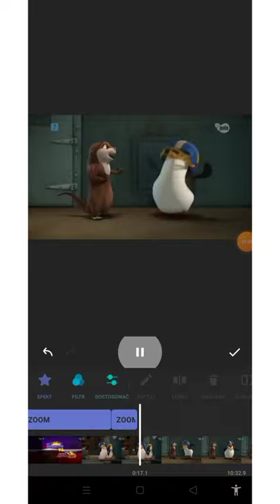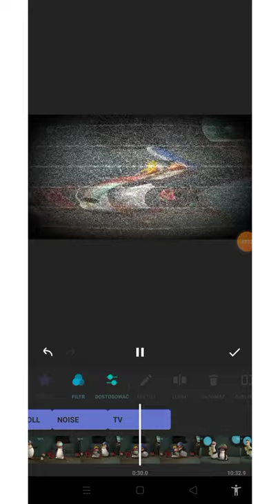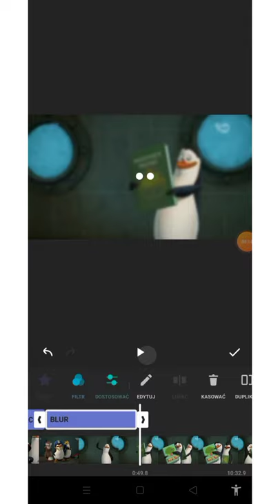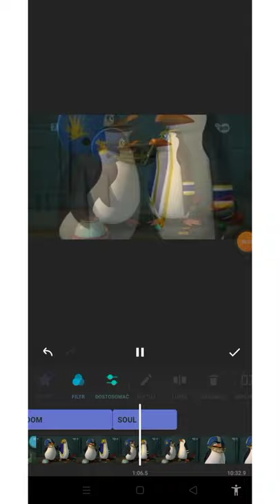Projekt odcinka (Pingwiny z Madagaskaru - Śniegogedon - Efekty)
Cały odcinek będzie za kilka dni :)